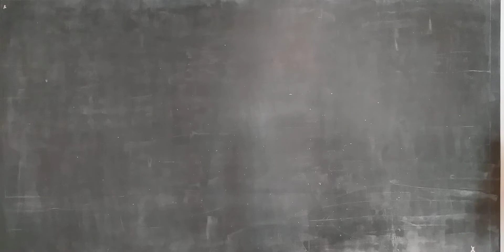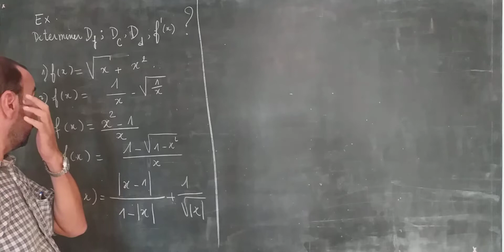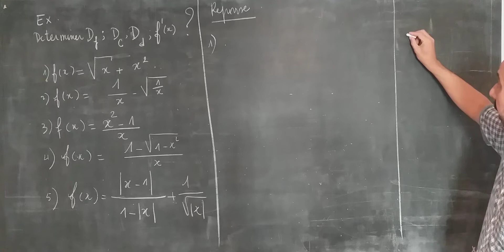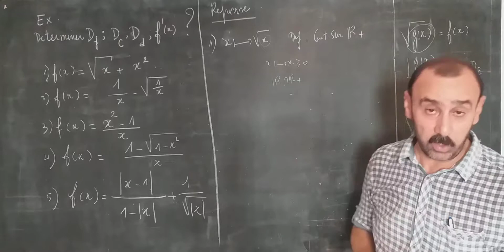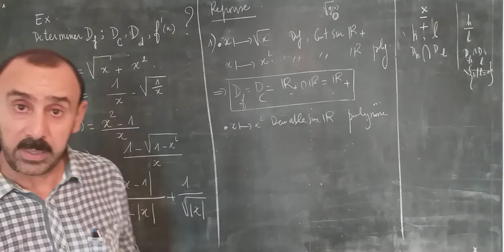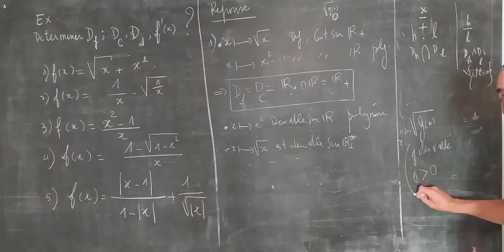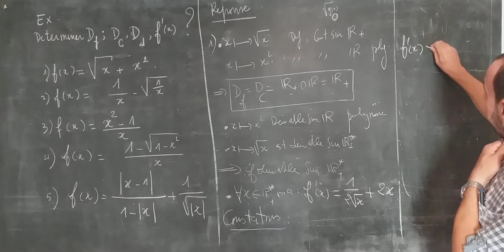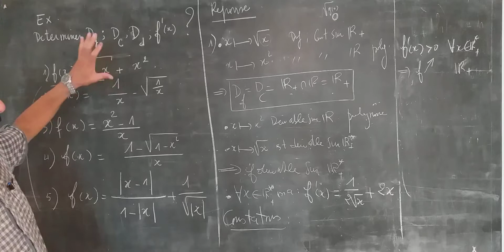Continuité et derivabilite(1)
Analyse